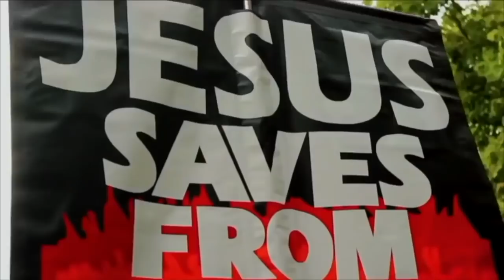Hudson explains why Islam isn't an Abrahamic religion | Speakers Corner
Shot & Edited: Soco Films
Post: Soco Studio
UK